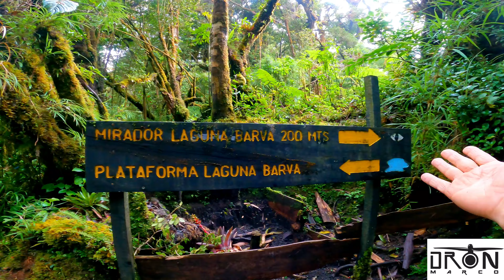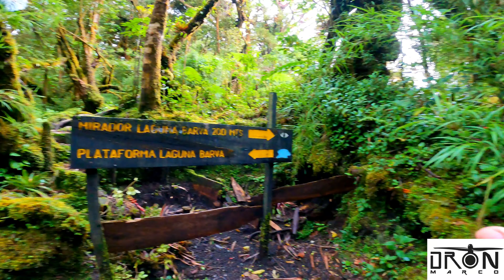VOLCÁN BARVA, COSTA RICA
Acompañame a una nueva Dron aventura en formato internacional, está vez a disfrutar de la segunda parte del recorrido por el Parque Nacional Braulio Carrillo en el Sector Volcán Barva, este bellísimo parque ademas de ser una reserva nacional protegida es uno de los parques más grandes y  preciosos de Costa Rica, que además de su enorme extensión de terreno goza de una amplia variedad de flora y fauna, que te dejará con el deseo de visitarlo  una y otra vez. En nuestro caso, realizamos una caminata espectacular que culminó con el hermosísimo espejo de agua que nos robo el corazón. Quédate   hasta el final de los dos videos, disfruta en 4K de todas las tomas y conoce a detalle uno de los nuevos lugares que, sin duda, querrás visitar, pero mientras tanto puedes ver en mi video.

¡Bendiciones mi gente linda!